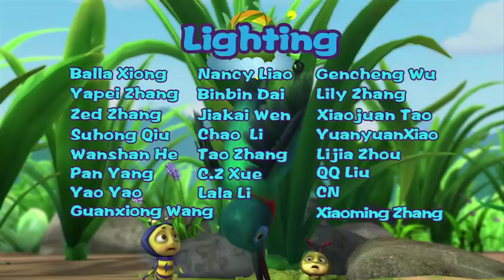Brainy Bubbly Bug Buddies 058 | BEEHIVE ENGINEERING